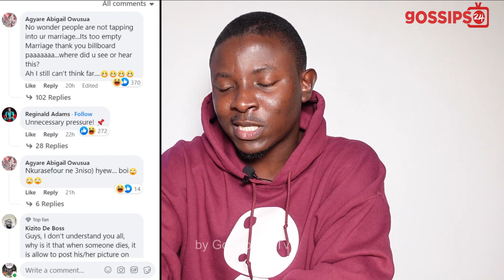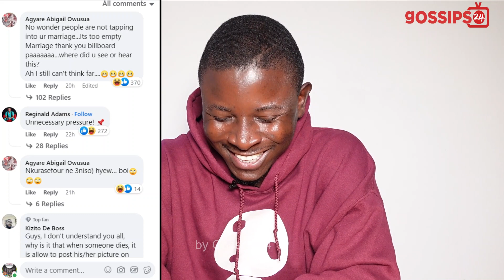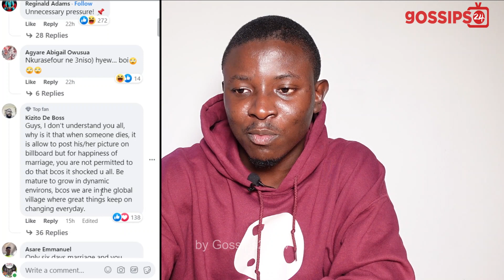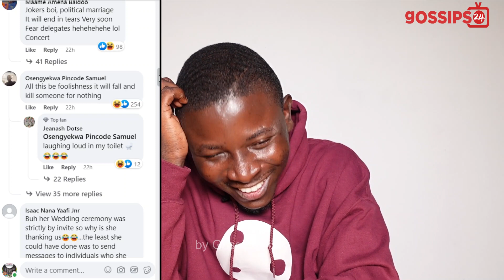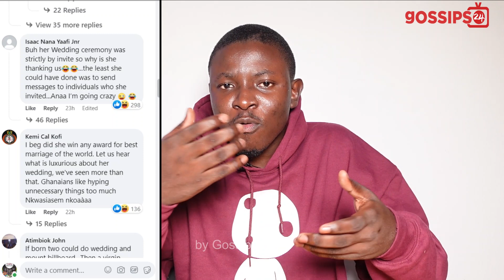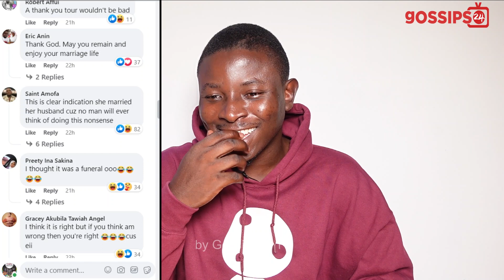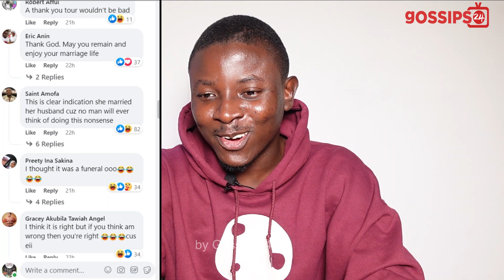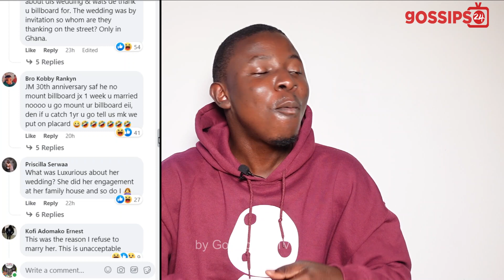Ghanaians React To Tracey Boakye Wedding Billboard & Anita and Adinkra CEO Baby Bump Videos